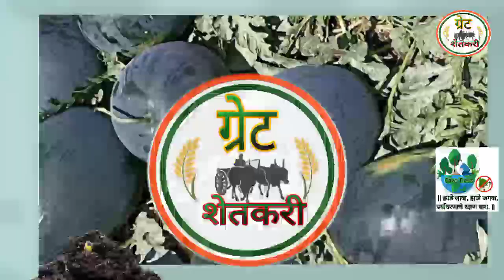बाजारात मालावर पडली व्यपाऱ्यंची उडी | आजचे कलिंगड बाजार भाव | kalingad bhav today | टरबुज भाव आजचे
Upcoming video:-

1) आजचे कलिंगड बाजार भाव
2) कलिंगडाचे आजचे बाजार भाव
3) कलिंगड बाजार भाव आजचा
4) कलिंगड बाजार भाव
5) कलिंगड बाजार भाव वाशी मार्केट
6) कलिंगड बाजार भाव नाशिक
7) कलिंगड बाजार भाव मुंबई
8) कलिंगड बाजार भाव वाशी
9) टरबूज बाजार भाव
10) टरबूज बाजार भाव आजचे
11) टरबूज बाजार भाव 2023
12) kalingad bhav toda
13) kalingad
🔴आजचे कापूस बाजार भाव जाणून घेण्यासाठी दिलेल्या लिंक क्लिक करा.

🔴आजचे तूर बाजार भाव जाणून घेण्यासाठी दिलेल्या लिंक क्लिक करा.